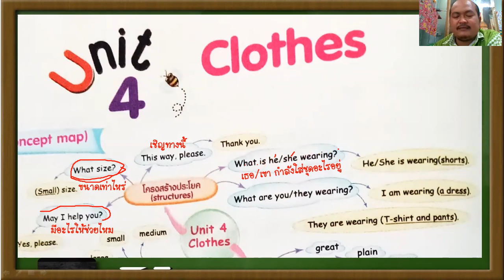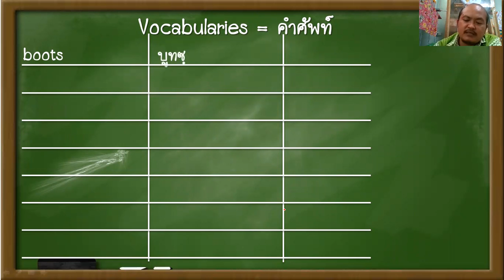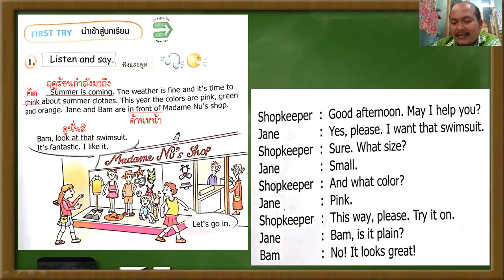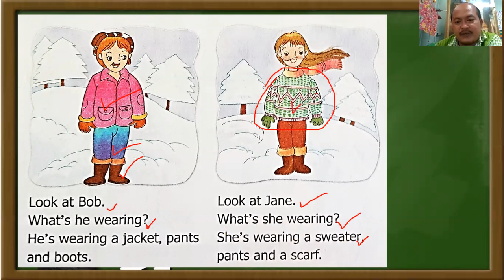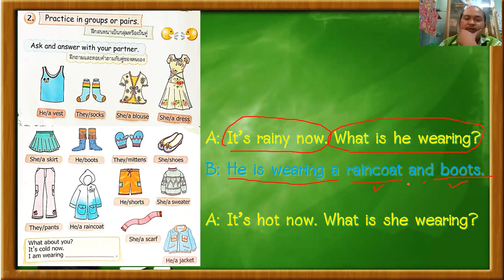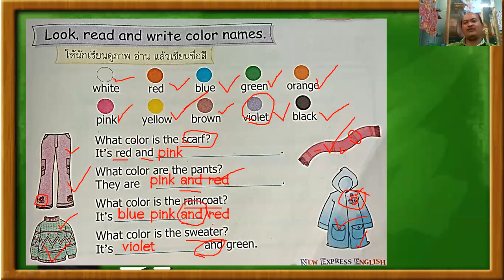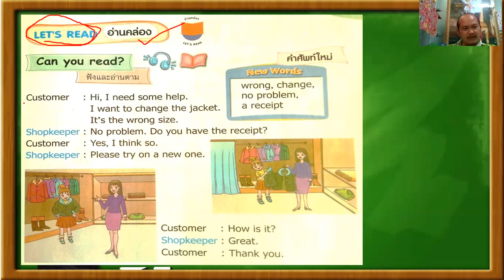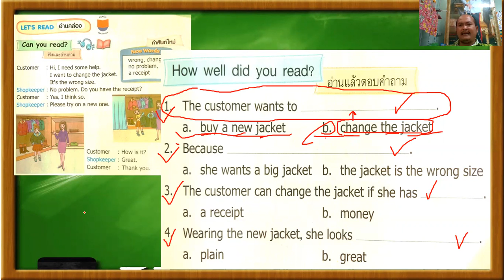Unit 4 Clothes P. 4 (3) 18 August 2021